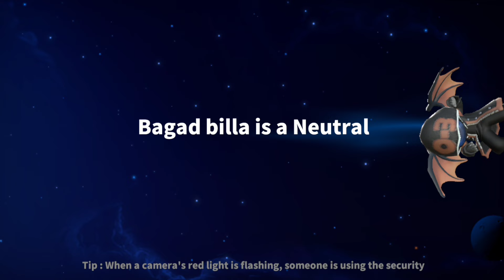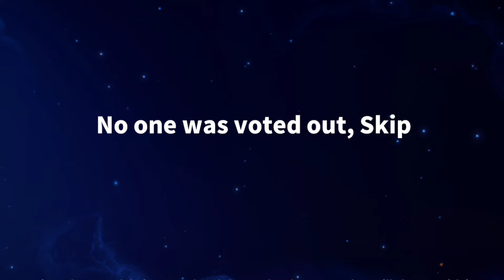Butter Tikka Masala Part - 2 | supersus baiter gameplay | supersus game || Virus_Eleven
Supersus Space ID :- 55671886

@vishal patel